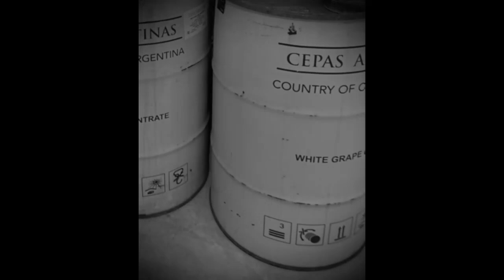BAD GIRL / 佐野元春COVER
Vocal : あいこ
KORG KROME EX : あいこ